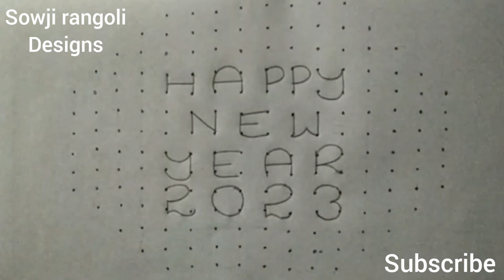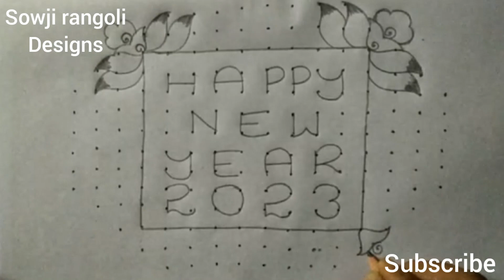New year special rangoli design with 16*6*6 dots//2023 kolams#32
New year special rangoli design with 16*6*6 dots